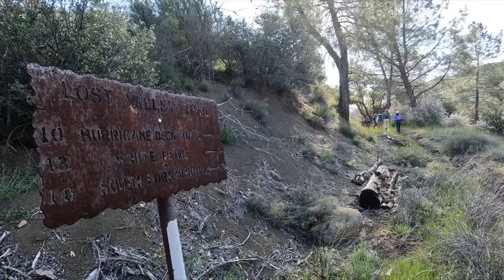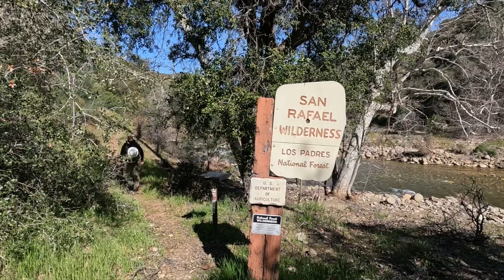S5E7: Fixing The Forest | San Rafael Wilderness | Los Padres National Forest